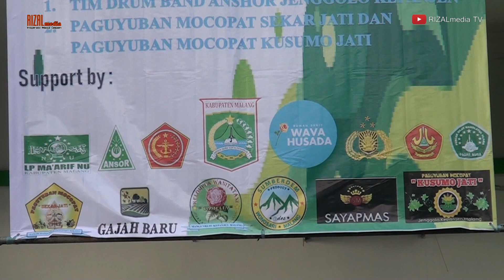[Liputan] Khitanan Massal dan Santunan Anak Yatim Piatu MTs KH. Moh. Said Mangunrejo Kepanjen 2023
Hari ini, Minggu, 2 Juli 2023, telah diselenggarakan Kegiatan Khitanan Massal dan Santunan Anak Yatim Piatu.

Bertempat di Gedung NU Krapyak, Kepanjen, acara ini diselenggarakan oleh MTs KH. Moh. Said, Mangunrejo, Kepanjen, Kab. Malang, dan didukung oleh Rumah Sakit WAVA HUSADA Kepanjen, LP. Ma'arif NU, GAJAH BARU, SAYAP MAS, GP. Ansor, TNI, Polri, Banser, Pagar Nusa, Paguyupan Mocopat Sekar Jati, Paguyupan Mocopat Kusumo Jati, Kelompok Wanita Tani Camelia, dan Produk Sumberdem Wonosari.

Sebelum Khitanan Massal dan Santunan Anak Yatim Piatu dimulai, acara sempat dibuka dengan do'a bersama dan kirab peserta yang didukung oleh Drum Band Banser Gema Swara Ummah Ranting NU Jenggolo, Kepanjen.

Acara pun dimulai dengan pembukaan oleh MC dan dilanjutkan pembacaan ayat suci Al-Qur'an, lalu sambutan-sambutan, diantaranya sambutan perwakilan Ketua LP. Ma'arif NU Kabupaten Malang.

Dilanjutkan sambutan Ketua Panitia, lalu sambutan Kepala Sekolah MTs KH. Moh. Said Mangunrejo Kepanjen, diteruskan sambutan BP3MNU.

Dilanjutkan penampilan Tari Remo oleh beberapa siswi MTs KH. Moh. Said. Setelah itu, pelaksanaan Santunan Anak Yatim pun dimulai. Secara bersamaan pun sejak beberapa sambutan dimulai tadi khitanan massal juga sudah dimulai.

Acara dilanjutkan dengan sambutan perwakilan dari Kepolisian Sektor Kepanjen. Lalu, Penampilan Tari Remo kembali, dan ditutup dengan penampilan pagelaran wayang kulit mocopat.

Alhamdulillah acara berlangsung lancar tanpa kendala yang berarti. Panitia bersyukur dengan terselenggaranya kegiatan yang termasuk dalam kegiatan sosial agama kemasyarakatan ini.

Selamat kepada peserta khitan massal termasuk anak yatim piatu yang hadir. Semoga bisa menjadi generasi yang sholeh-sholihah dan membanggakan agama, keluarga, bangsa, dan negara.

Semoga acara bisa berlangsung kembali di waktu mendatang. Amin.. Amin.. Ya Robbal Alamin..

Kami membuka peliputan dan dokumentasi shooting video kegiatan Anda.